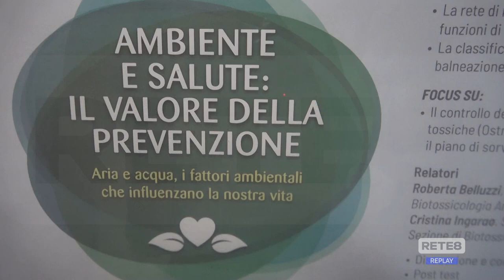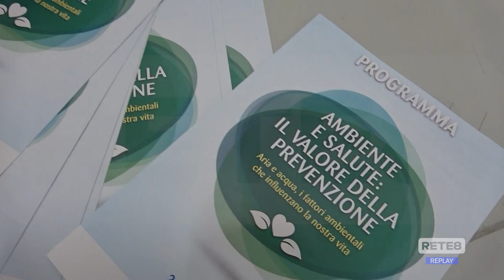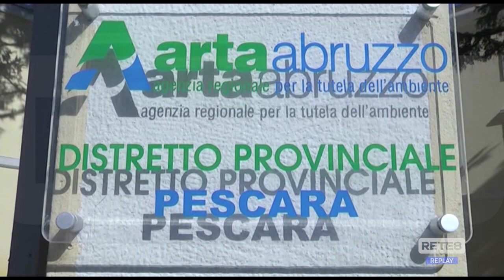Abruzzo - Il connubio tra ambiente e salute